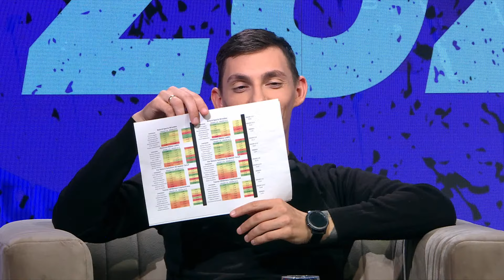WYCHODZIMY NA OSTATNIĄ PROSTĄ! KTO POJEDZIE W FINALE PGE EKSTRALIGI? KOLEGIUM ŻUŻLOWE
✅ 𝐒𝐮𝐩𝐞𝐫𝐆𝐚𝐦𝐞 - wytypuj 𝐙𝐀 𝐃𝐀𝐑𝐌𝐎 i zgarnij Fiata 500 🚗 na rok za free oraz jackpot 125 000 zł

Superbet to legalny bukmacher. Gra u nielegalnych podlega karze. Hazard może uzależniać. 18+

💥OGLĄDAJ PGE EKSTRALIGĘ, 1. ORAZ 2. LIGĘ W SERWISIE STREAMINGOWYM CANAL+ ONLINE!

Czas na ostatecznie rozstrzygnięcia w PGE Ekstraliga. MotorLublin czy Włókniarz Częstochowa? SpartaWrocław czy Apator Toruń? Weekendowe półfinały zapowiemy w Kolegium Żużlowym.